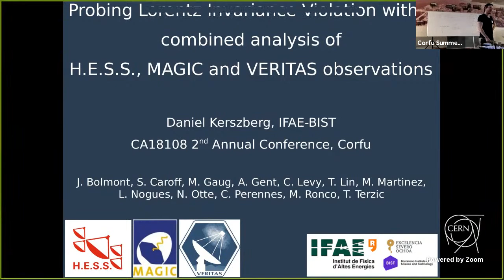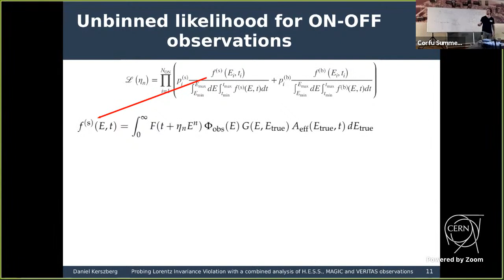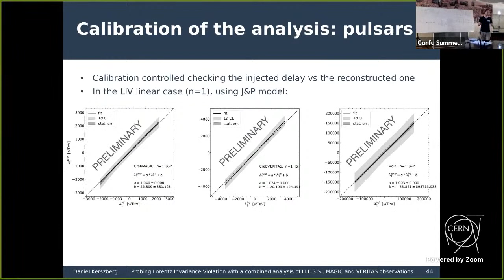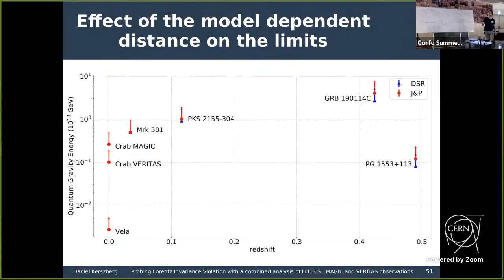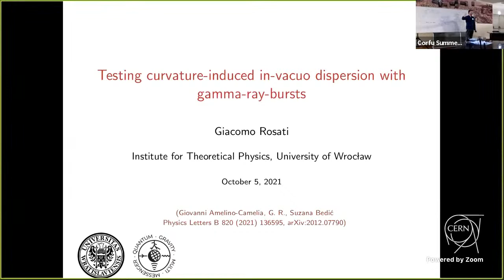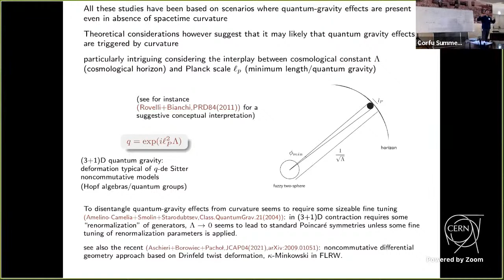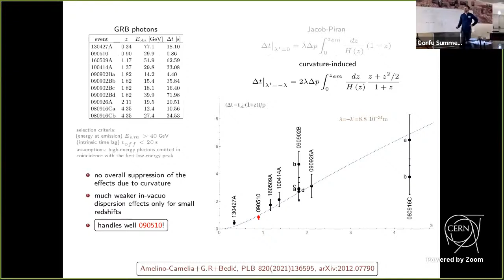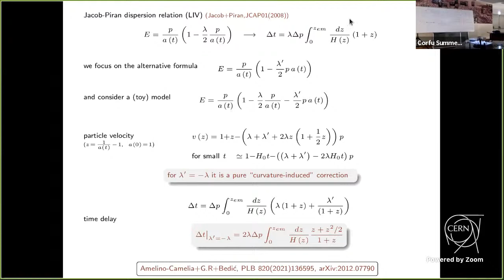Corfu2021 - WG - 211007 - 01 - Kerszberg - Rosati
Corfu2021: School and Workshop on Quantum Gravity Phenomenology in the Multi-Messenger Approach

Daniel Kerszberg
Probing Lorentz Invariance Violation with a combined analysis of H.E.S.S., MAGIC and VERITAS observations

Giacomo Rosati
Testing curvature-induced in-vacuo dispersion with gamma-ray-bursts